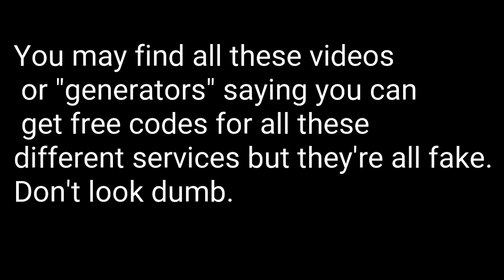GET ANY GIFT CARD FREE!!! MUST WATCH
Well you fucking morons, you've done it again. Pissed me off!